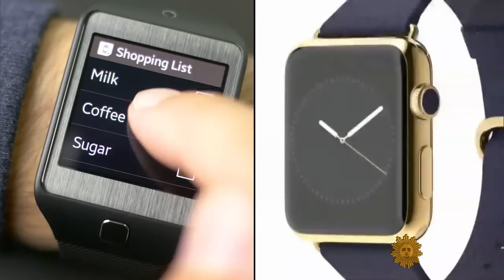Time to train new watchmakers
In these modern times the luxury Swiss watchmaker Patek Philippe has struggled to find technicians to repair its wristwatches, which can sell for as much as $400,000. To solve this problem, they opened a school at its NYC office to train a new generation of watchmakers. Martha Teichner gets an up-close look.